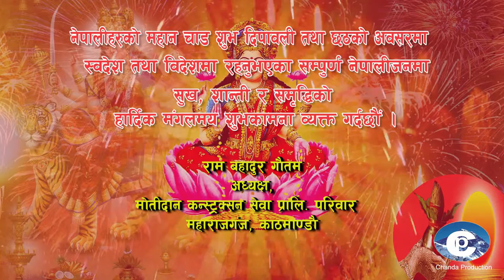Happy Deepawali 2075_Ram Bdr Goutam, Chairman_Motidan construction pvt ltd